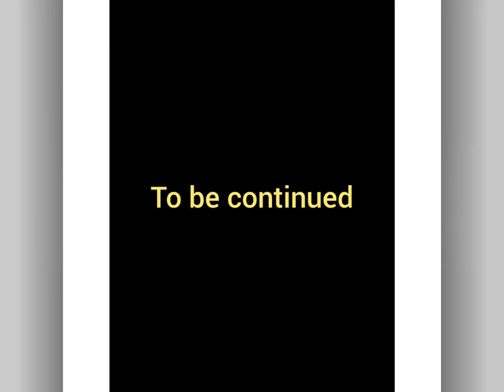Poncho Doshen Season 2 Episode 26: Dry Bowser The Ruler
Dry Bowser is having an awful day until he became the ruler of the house. What will happen next?